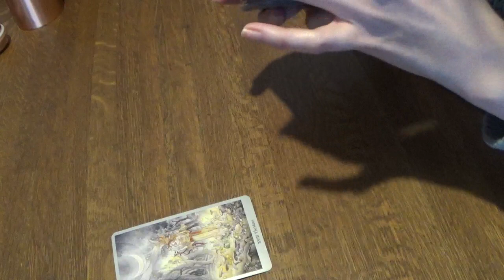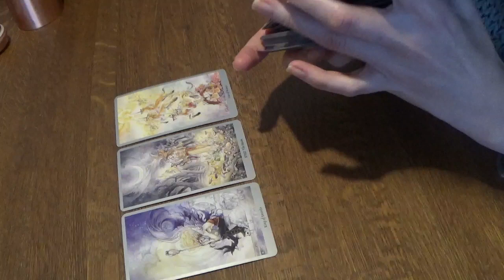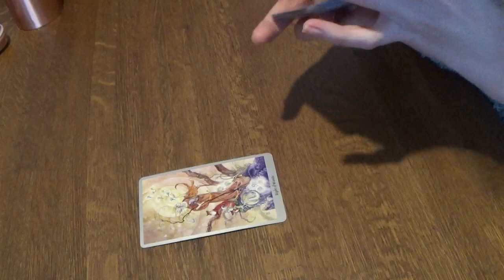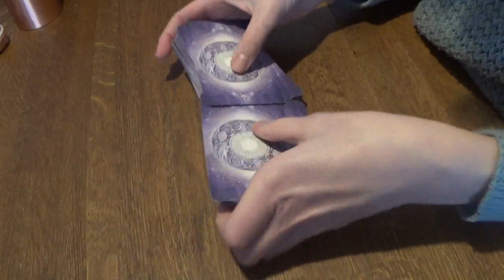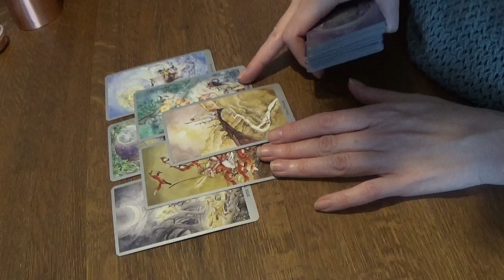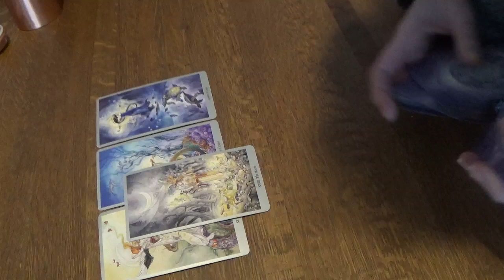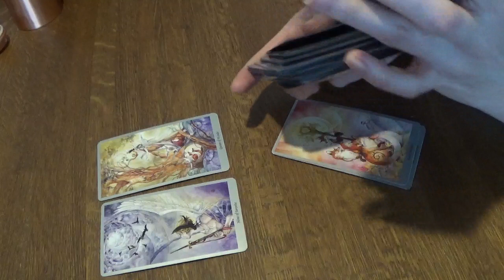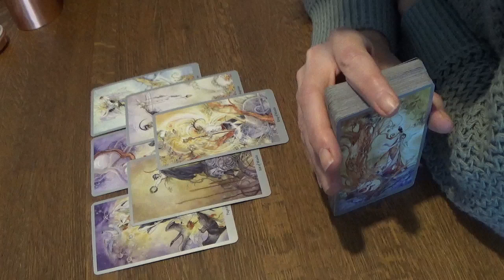Alle tekens afzonderlijk - 1 t/m 7 Februari - Tarot reading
NIEUW: Kijk voor het aanvragen van een persoonlijke reading op mijn 0:22 Ram
4:01 Stier
6:50 Tweelingen
9:56 Kreeft
13:22 Leeuw
16:16 Maagd
19:12 Weegschaal
21:58 Schorpioen
24:56 Boogschutter
27:51 Steenbok
30:53 Waterman
33:48 Vissen